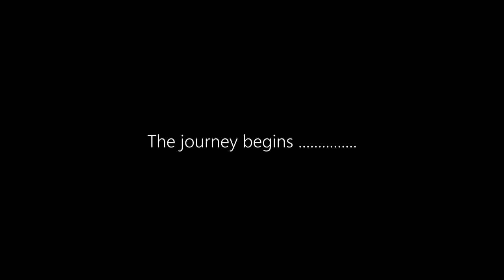OUR ENGAGEMENT VIDEO | K&K FOREVER | KUNDAN & KHEMRAJ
Engagement Date: February 9, 2023
Venue: Soaltee Westend Premier
Video Credit @KB Film